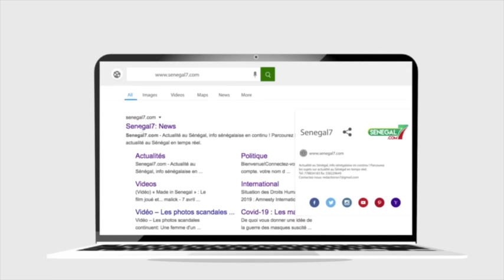Revue de presse de la Rfm (Wolof) du Jeudi 27 Juillet 2023 avec Mamadou Mouhamed Ndiaye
Voici la Revue de presse Rfm du Jeudi 27 Juillet 2023 sur votre site de référence Sénégal7. L’information diffusée en temps réel vous plonge au cœur de l’actualité du cyber espace.